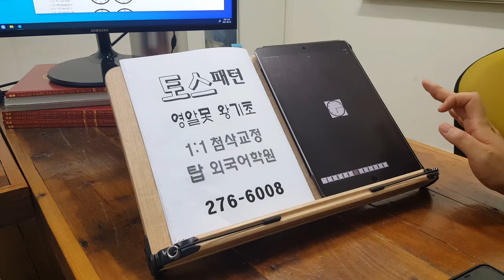기초 토익스피킹 성인 파닉스 영알못 템플릿 개인화 첨삭 전주토스과외 210624